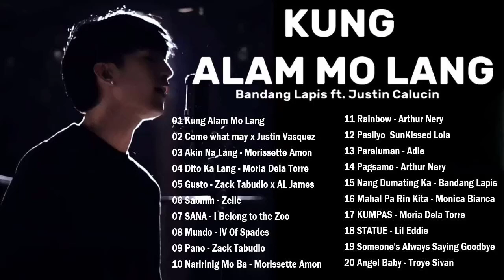💕Tagalog Love Songs Top Trends Playlist💖💖Tagalog Songs 2023💖💖Kung Alam Mo Lang